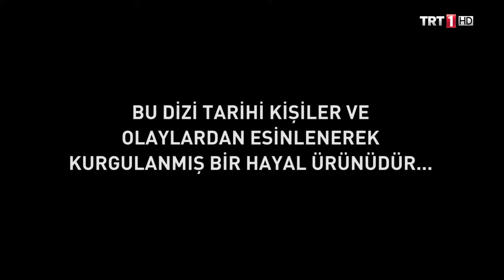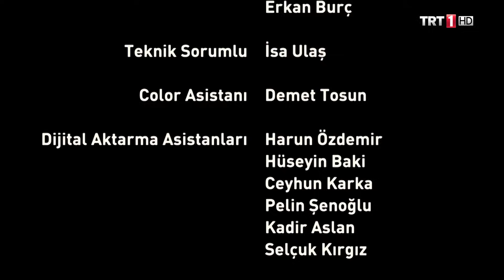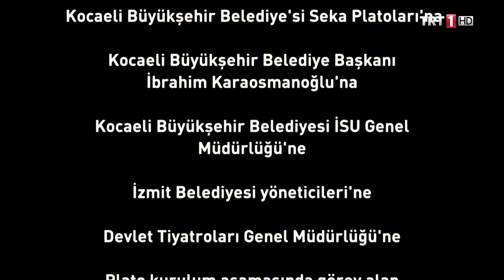Bir Zamanlar Osmanlı KIYAM 5.Bölüm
Kıyam; III. Ahmet’in tahtta olduğu, Osmanlı’nın Avrupa ile ilişkilerini savaş alanlarından diplomasi alanına kaydırma çabalarının yaşandığı bir dönemde geçmektedir. Her geçiş ve yenilenme dönemi gibi bu dönemde de, kışkırtmalara açık duran statükocularla ve yenilenmenin iyileşme olduğunun farkında olan değişim yanlıları arasında kanlı bir hesaplaşma yaşanmaktadır. Bu kanlı hesaplaşmaya başka devletlerin istihbarat teşkilatları da fiilen katılır.

Hikâyemizin kahramanlarından eski bir solakbaşı olan Murat; karısının ısrarı üzerine silahını bırakmış, kendi küçük ve mutlu dünyasına çekilmiştir. Karısı Goncanigar’ın, Şeyh’in öldürülmesine tanık olması ve Acem’in gönderdiği adamların ‘tanık olduğu için’ Goncanigar’ı katletmesiyle, Murat kendini olayların içinde ve tarafında bulur.

Acem Şahı kendi oğlunu şehzade olarak Osmanlı tahtına geçirmek istemektedir. Bunun için de “düşmanımın düşmanı dostumdur” şiarıyla Kasım ve Canseza’yı görevlendirir…

Canseza’nın Murat’a âşık olması Canseza’yı intikamı ile aşkı arasında bırakır. Babasının intikamı için yolan çıkan Kasım, intikam arzusuna saplanıp kalır ve kendi sonunu hazırlar…

Acem Şahı birçok koldan saldırmaktadır. Bu saldırıların vurucu gücü ise zamanında kimsenin pek de hesaba almadığı bir hamam tellağı olan Patrona Halil’dir.

Oyuncular;
Türkan Şoray - Hatice Sultan
Özcan Deniz - Serhat
Aslı Tandoğan - Canseza (1. sezon)
Cemal Hünal - Murat (1. sezon)
Tolga Karel - Kasım
Hâzım Körmükçü - Nevşehirli Damad İbrahim Paşa
Fırat Tanış - Patrona Halil
Öykü Çelik - Çeşmidil
Aslıhan Güner - Esma
Kerem Atabeyoğlu - III. Ahmed
Teoman Kumbaracıbaşı - Muslu Beşe
Mehrnoosh Esmailpour - Şehrazad
Cem Uçan - Ramazan
Cenk Gürpınar - Yunus
Yılmaz Şerif - Nazım Şeyh
Mehmet Atay - İspirizade Mehmet
Bülent Polat - Ahmet
Mustafa Uzunyılmaz - Kaymakçı Mustafa
Bora Akkaş - Şehzade Mahmud
Esra Özüver - Rabia Sultan
Leyla Göksun - Fatma Sultan
Nurettin Sönmez - Gaddar Ali
Mert Karabulut - Derviş
Zeynep Nur Çağlayan - Cemregül
Oktay Berk Yeşilyurt - Mehmet
Deniz Akel - Bibi
Suat Sungur - İbrahim Müteferrika
Burç Kasapcı - Külhanbey